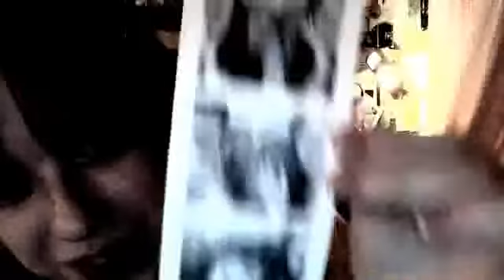Grace does the one take vlog.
This was actually a challenge by MC for FYN, but hey, here it is on this channel :)